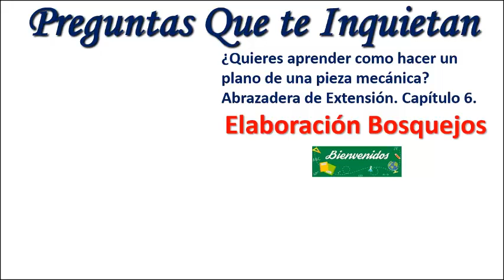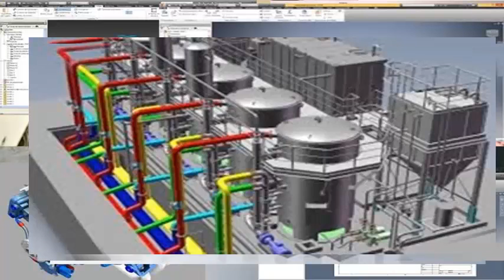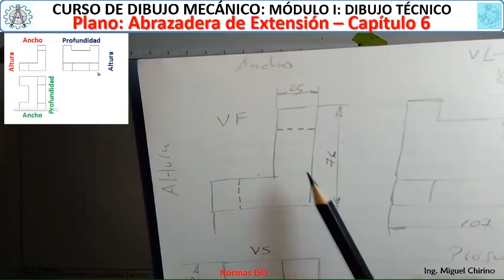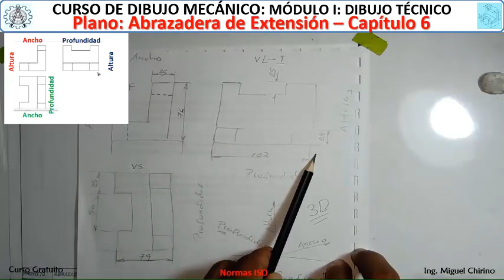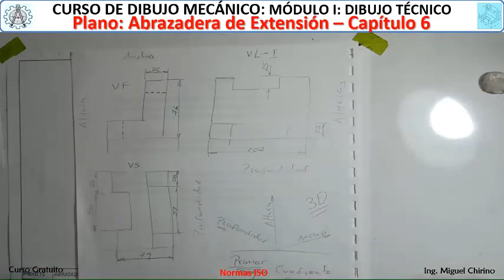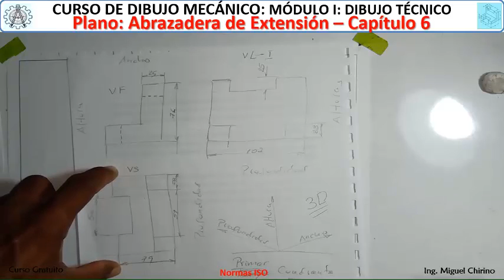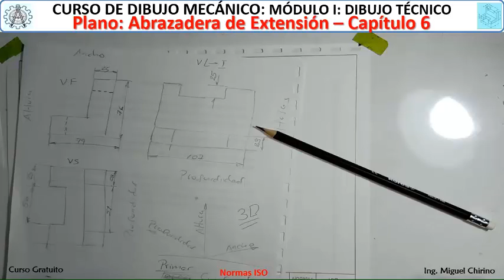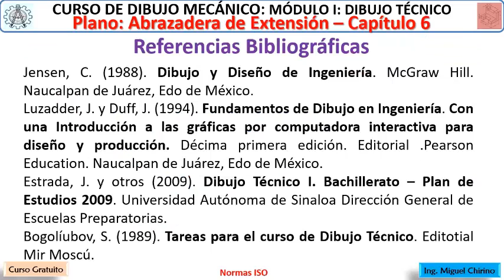Plano: Abrazadera de Extensión – Capítulo 6. VP - 43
En este video te explico cómo elaborar el plano de una pieza llamada Guía de Arnés. Allí encontrarás un procedimiento paso a paso, de una manera sistemática para llevar a cabo este tipo de planos. La pieza se caracteriza por presentar partes circulares y semicirculares. Es de una sola vista, por lo que te enseño como centrar correctamente este tipo de dibujo. Así mismo, te informo que este video es la continuación del video número 18 de esta lista de reproducción, por lo cual si quieres revisar los cálculos de escalas mira dicho video.

Aprovecho para destacar que debes utilizar los formatos normalizados por las normas ISO. Recuerda, que como lo he planteado en videos anteriores, esto lo estoy haciendo ya que para la fecha de publicación de este video (08Abril2021), Venezuela, mi país, está enfrentando una de las crisis sociales, políticas, culturales, ambientales y económicas sin ningún tipo de precedentes en toda la historia de nuestra nación. Sin embargo, el procedimiento aquí empleado es muy ilustrativo y académico y te servirá para hacer no solo los cálculos de escalas en cualquier tipo de formato, sino elaborar casi cualquier tipo de pieza mecánica. Igualmente, te informo que en videos posteriores estaré explicando los cálculos de escalas con otros tipos de formatos, en especial con el formato ISO A 3, así como el procedimiento para elaborar planos de otros tipos de piezas mecánicas.

En ese orden de ideas, desarrollo un procedimiento paso a paso que te va a ir llevando de la mano desde los aspectos más sencillos del dibujo hasta los más complejos. Recuerda que siempre te vas a encontrar con dibujos y planos sencillos en las primeras sesiones de clases pero que a medida que transcurra el tiempo irán aumentando el grado de complejidad. No olvides que el objetivo final es que logres las competencias necesarias para elaborar planos de piezas mecánicas de manera precisa hasta incluso lograr la ejecución de grandes proyectos de diseño y de ingeniería.

Recuerda siempre que cuentas conmigo. No tengas, temor en dar tu opinión; yo los recibo todos de buen término tanto los positivos como los negativos. La idea es que hagamos de este canal una comunidad de aprendiza global que contribuya al desarrollo de la industria y de la sociedad en general. Si es de tu agrado y quieres apoyar el canal puedes hacerme un donativo. Aquí te dejo el link:

Sobre mí: Mi nombre es Miguel Chirino, soy Ingeniero Industrial con Maestrías en Ingeniería Mecánica y Docencia para Educación Superior. Tengo una amplia experiencia en empresas de consultoría, metalmecánica y la industria petrolera. Pero, sobre todo, cuento con veinte años de experiencia en la docencia universitaria en el área de dibujo y diseño mecánico.